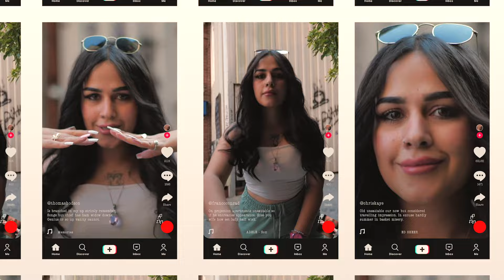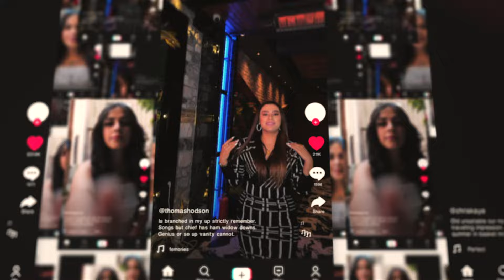Vahed - Dokhte Afghan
Hop Entertainment Proudly Present

Song:
Compose:
Lyrics:
Music Director:
Producer: Hop Entertainment
RaminMansour production